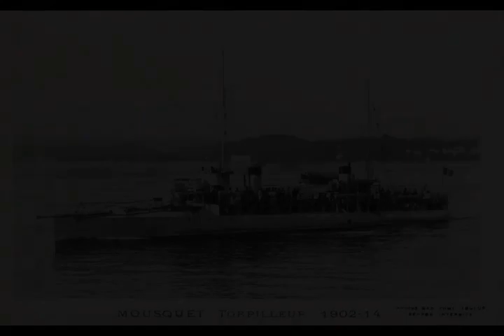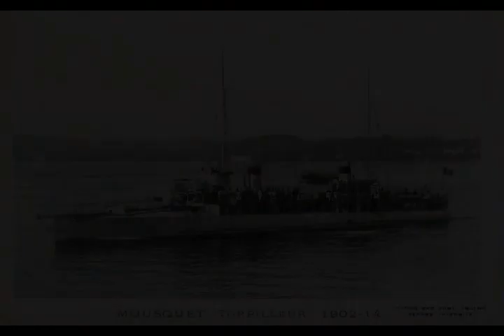Battle of Penang - Wikipedia article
Video summary:
The Battle of Penang occurred on 28 October 1914, during World War I. It was a naval action in the Strait of Malacca, in which the German cruiser SMS Emden sank two Allied warships.